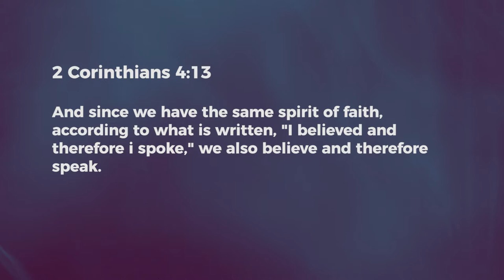Because We Believe - Ashish Raichur | Daily Devotion, March 04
"Today's Devotional - "Because We Believe"